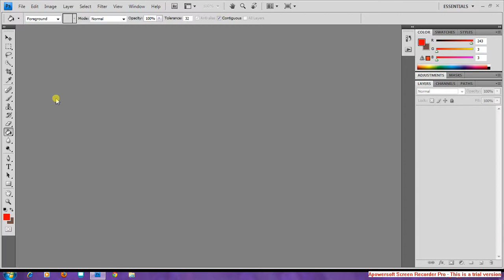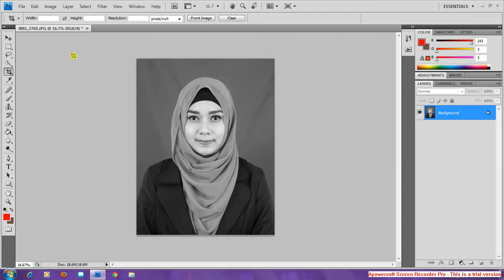Adobe Photoshop CS4 Background hitam putih